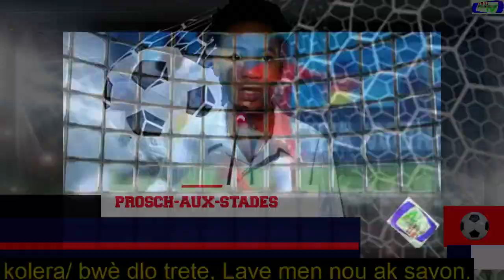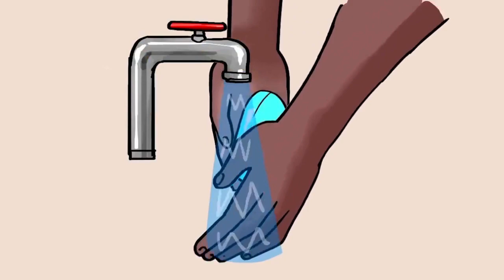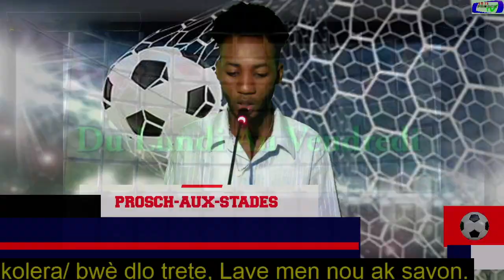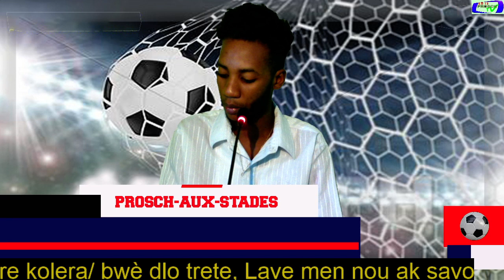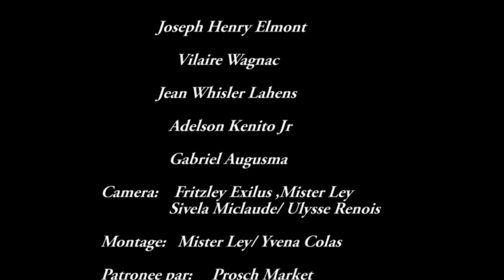ESKE ARGENTINE AP PEDI TIT KOUP DI MOND LA VRE ?